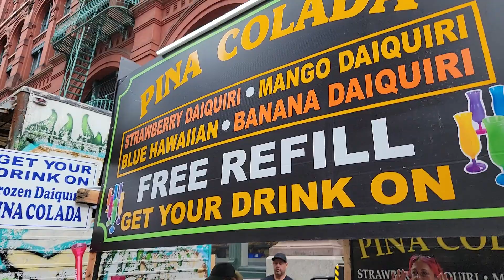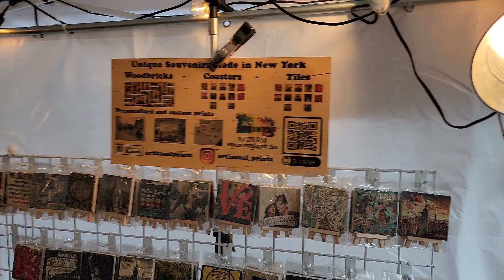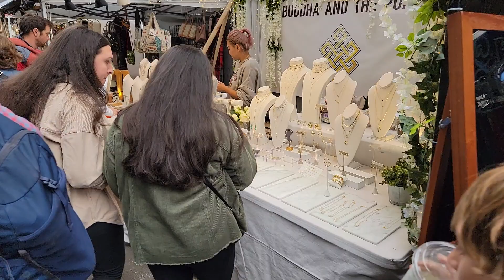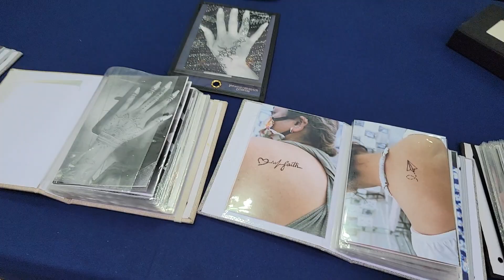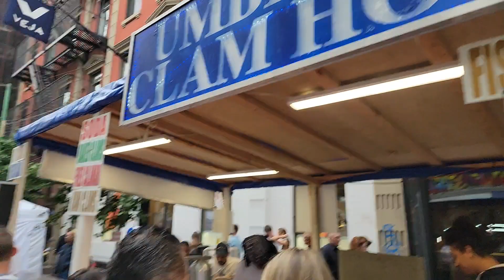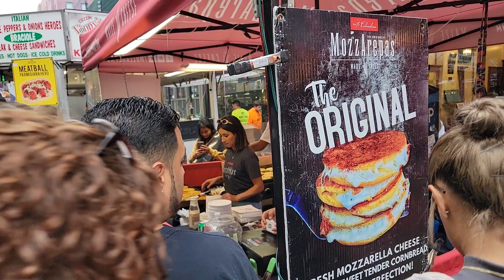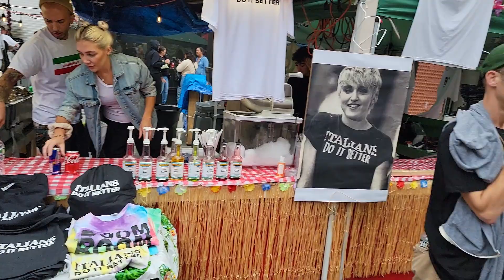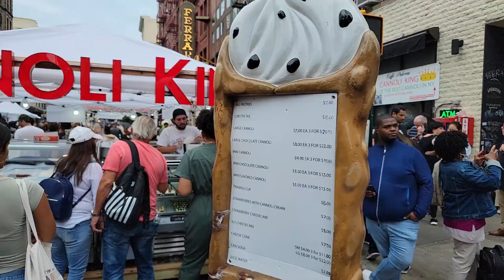NYC Views Checking out The vendors at the Feast of San Gennaro Festival.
NYC Views Checking out The vendors at the Feast of San Gennaro Festival in Little Italy 🇮🇹.   Caminando por el Festival de San Gennaro en la Ciudad de Nueva York.